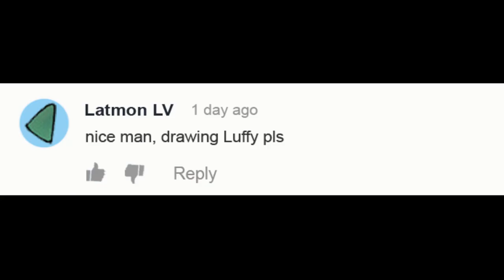One Piece Inspiration | How To Draw Luffy from One Piece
Video drawing One Piece